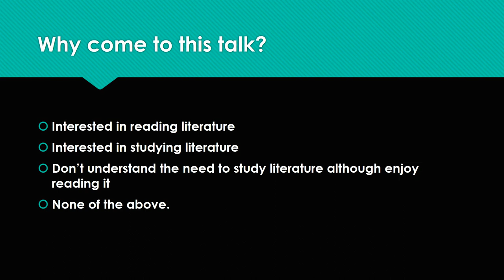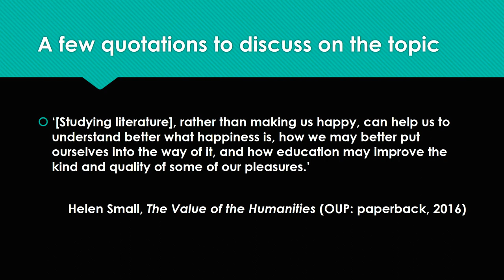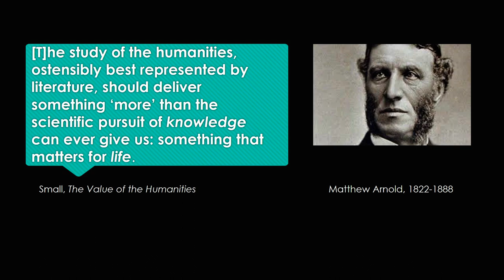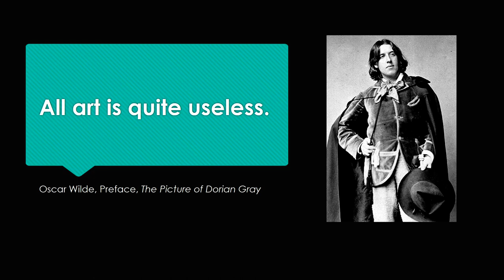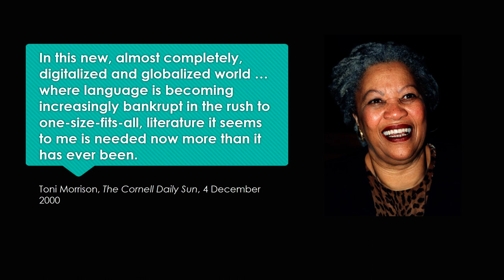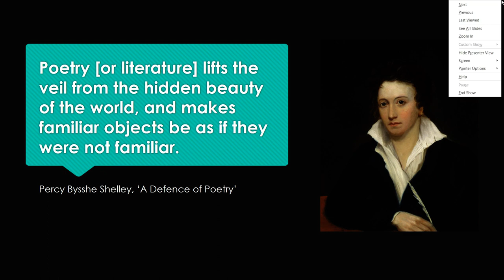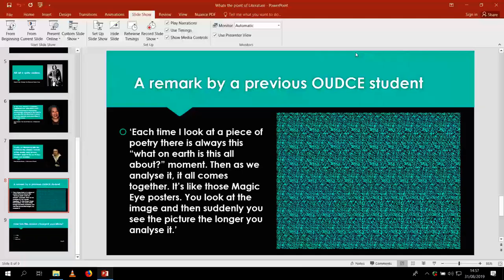Tara Stubbs & Ben Grant - What's the Point of Literature?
What is there to gain from reading and studying literature? This session considered the purpose of literature with two of our English Literature lecturers.

Recorded at the Continuing Education Open Day on  Saturday 31 August 2019